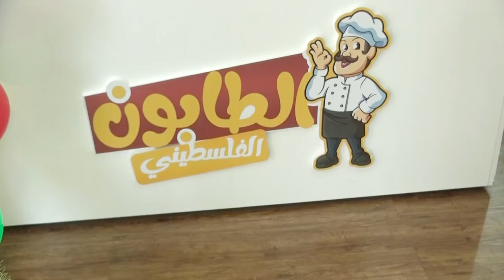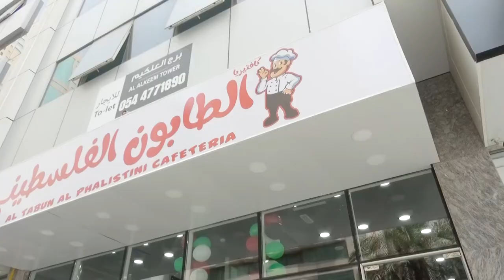رونزا صاحبة مطعم الطابون الفلسطيني